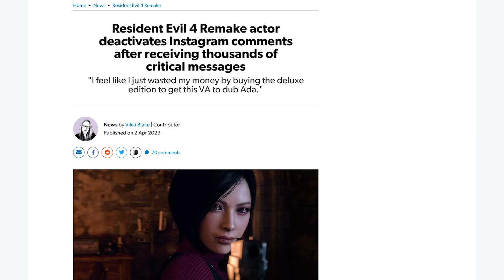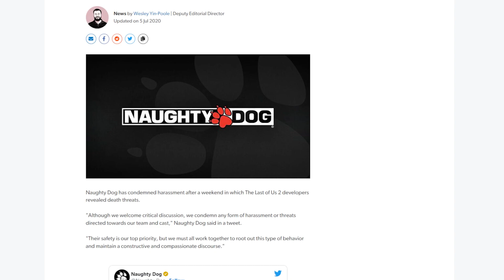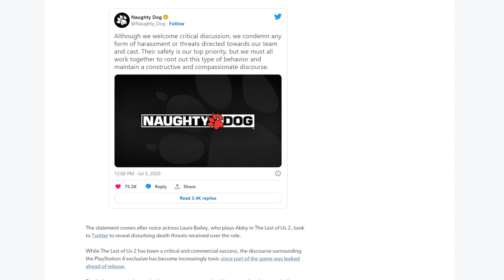This Needs To Stop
resident evil 4 remake is still a great game
SOCIALS

Gear I Use ▸